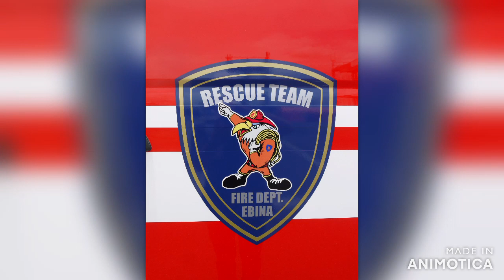かながわ消防車両紹介第1回海老名救助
海老名市消防本部
海老名救助
日野レンジャーベース
救助工作車Ⅱ型
テイセン艤装
平成